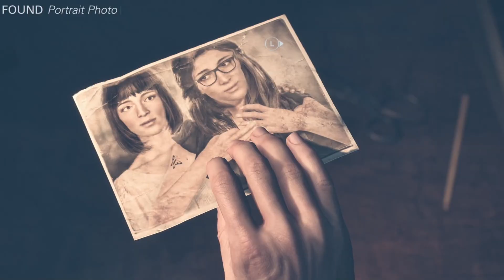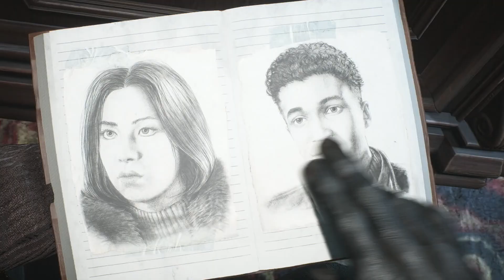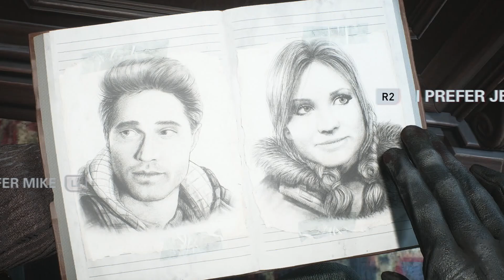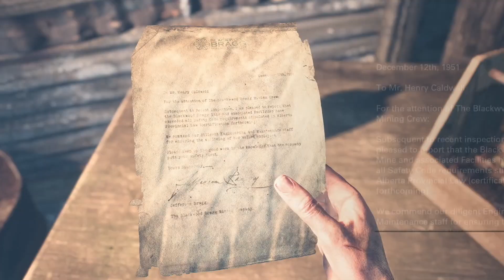UNTIL DAWN REMAKE Walkthrough Gameplay PART 2 No Commentary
Join me for Part 1 of the "Until Dawn Remake" walkthrough gameplay! In this thrilling horror adventure, we'll dive into the chilling story where every choice matters. Experience the intense atmosphere and intricate character dynamics as we navigate through the game's twists and turns. This walkthrough features no commentary, allowing you to immerse yourself fully in the suspenseful moments and breathtaking visuals. Don't miss out on the excitement—let's see what fate has in store for our characters!